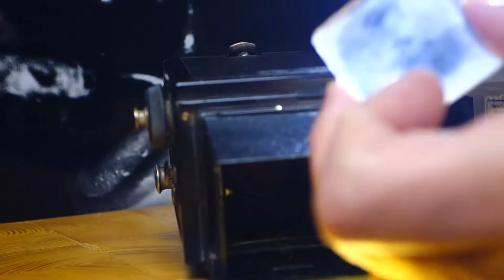Voigtländer Brilliant Rollfilm Kamera von 1932 ca. Objektiv Reinigung so habe ich es gemacht...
Ich zeige hier wie ich von der Voigtländer Rollfilm Kamera das Objektiv gereinigt habe...
Da diese Kameras damals sehr einfach aufgebaut waren und somit recht einfach von einem selbst auch wieder flott gemacht werden können.
Also diese Anleitung kann dir die Angst nehmen und mal nachzuschauen wie es um deine Kamera steht... so schwer ist das gar nicht wie man sehen kann...

Ja es ist einfaches Video. Ich habe kein professionelles Video erstellt wie die YouTube Götter hier meinen zu machen... Ihr seht wie ich es mache und hört mich reden dabei und wisst was ich mache...

Ich habe die Kamera nur angemacht weil ich dachte... wenn es jemanden gibt, der das auch gerne machen würde, weil er die Kamera noch nutzen möchte... dann kann ihm dieses zeigen wie er vorgehen muss...

Mehr nicht... 1 Stunde Arbeit und für viele Jahre FREUDE an dem alten Schätzchen sind der Lohn dafür...

Ich hoffe es hilft euch ein bisschen weiter und nimmt euch die Angst... Ich habe mit 9 Jahren, also vor fast 40 Jahren, das letzte mal eine Kamera aufgeschraubt... Damals eine Schraube übrig behalten Kamera lief trotzdem und heute??? Keine Schraube übrig behalten, Kamera läuft auch... Mehr Glück als verstand grins.